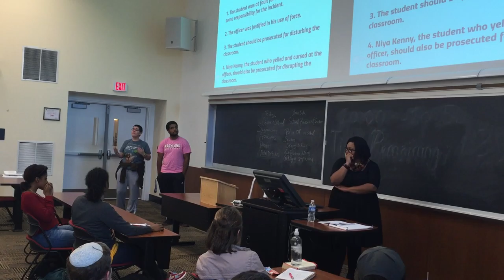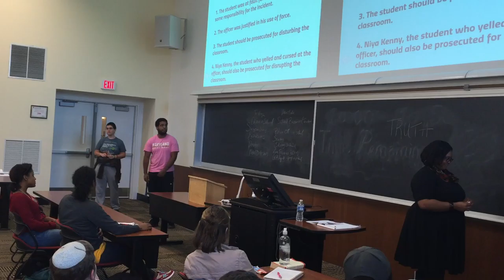Invisible Children of the Juvenile Justice System - Guest Lecturer Chayla Jackson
Attorney Chayla Jackson was invited to lecture on the school-to-prison pipeline for Dr. Joseph Richardson at University of Maryland, College Park in November 2015. During the lecture,  students were assigned opposing views for various topics and asked to argue their side compellingly.

The case in this video clip is based on the South Carolina incident in 2015 involving a SRO physically and aggressively removing a Black teenage girl from the classroom for use of a cell phone and charges of disrupting the classroom.

More info on the incident (Warning: Video in article contains violence)